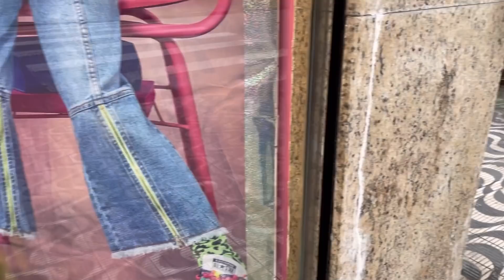MÃE POR UM DIA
Ah que saudade que eu estava 💗